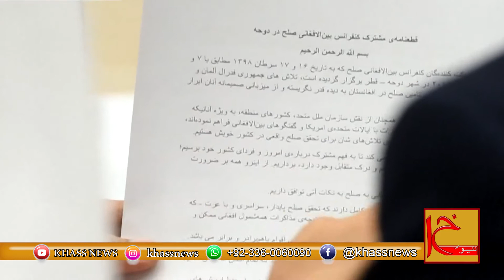Taliban Ready For Talks.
Taliban have started putting together their agenda for negotiations with the political leadership in Kabul, Taliban officials said, a significant first step toward talks seen as perhaps the most critical next phase in the Afghan peace process.